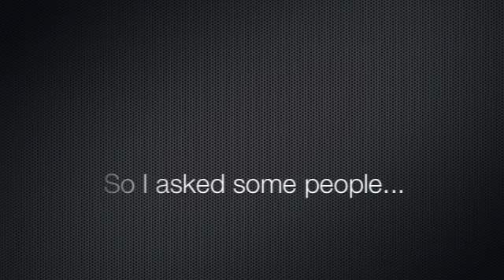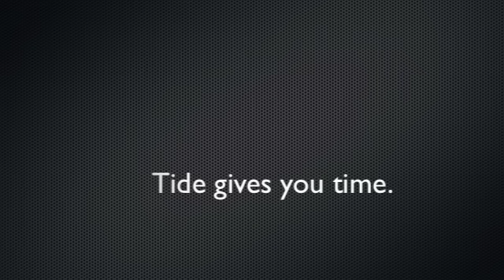T"I'd"E short clip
Hello all, this is a project for my curiousness class for advertising at VCU.  The goal is to use the tide brand as inspiration to create an interesting idea.  I hope you enjoy :)

Background music: Here comes the Sun, Solo Guitar - Acoustic Guitar Songs - Killing Me Softly